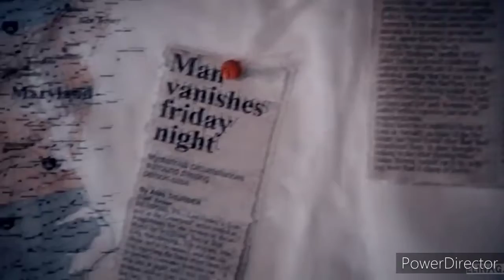| Game of hearts | Wattpad Book Trailer |